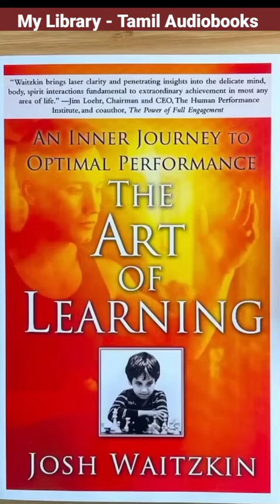The📚Art Of🧠Learning | Josh Waitzkin